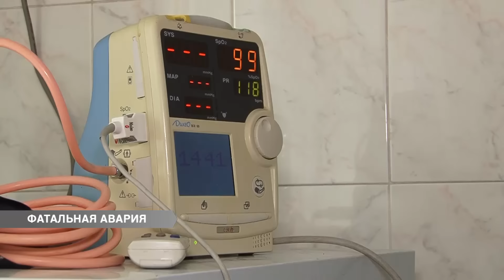Фатальная авария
Жертва ДТП с участием машины посольства Армении до сих пор находится в реанимации. Шестнадцатилетний одессит Михаил Ращенко серьезно пострадал в аварии второго августа. За рулем находился гражданин Армении. Виновник ДТП скрылся, а пострадавшему парню нужны десятки тысяч евро на восстановление. Ольга Китик расскажет больше.